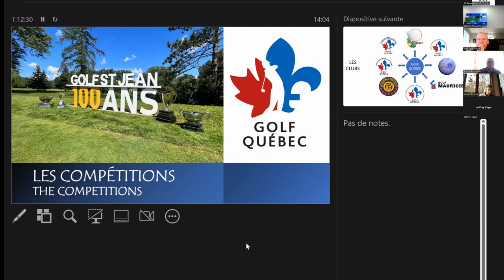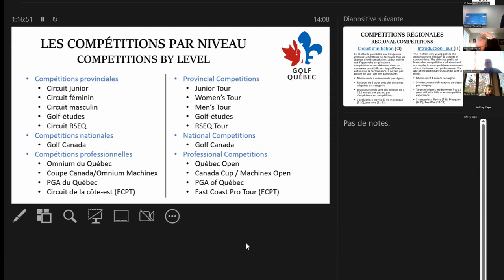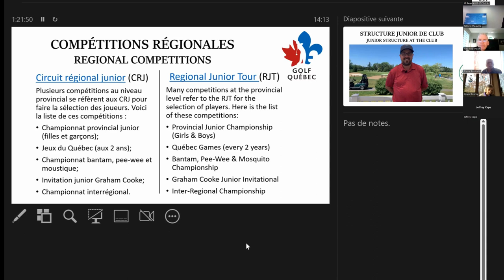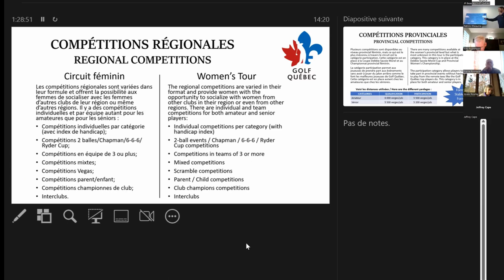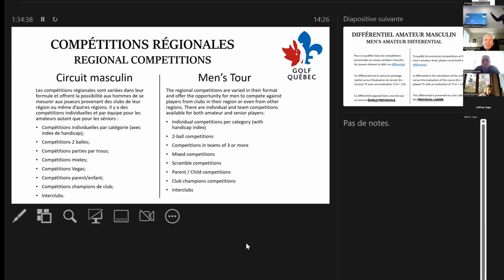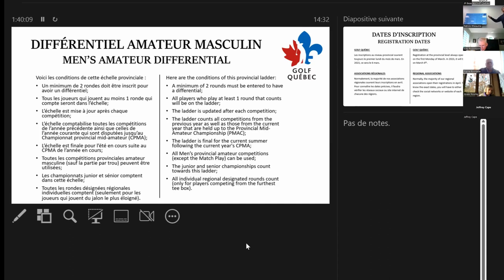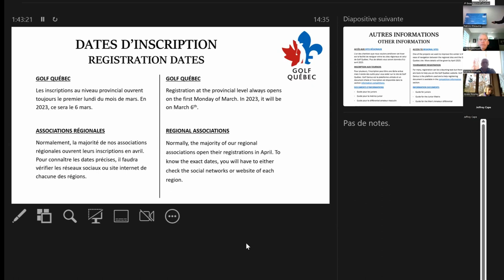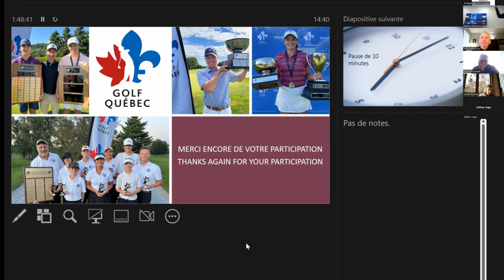Journée des capitaines - Compétitions